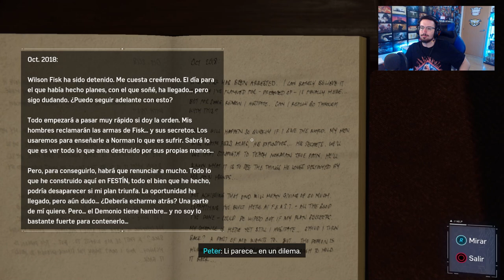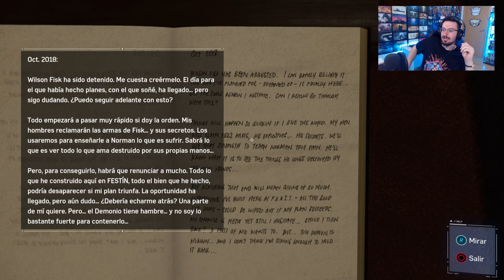HAGO una MISIÓN de SIGILO PERFECTA (Ni yo me lo creo 🤣) #11 | Caramelo Marvel's Spiderman Español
HAGO una MISIÓN de SIGILO PERFECTA en este gameplay de Marvel's Spiderman en español.

▬▬▬▬▬▬▬▬▬ INFORMACIÓN SETUP ▬▬▬▬▬▬▬▬▬

● CPU: Intel Core i9-9900K 3.6Ghz
● MB: Asus Prime Z390-A
● Rstón: SteelSeries Rival 300
● Cᴀsᴄᴏs: Sades A6
● Micrófono: Blue Yeti
● Fuente Alimentación: 800W Mars Gaming
● Teclado: Newskill seiryu

 spidercule marvel avengers spiderman ps5
 star wars